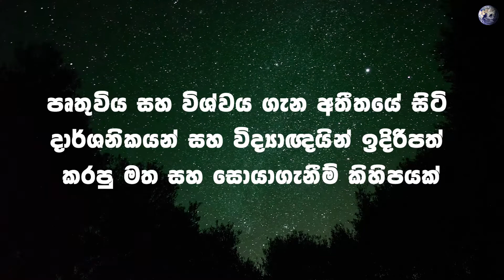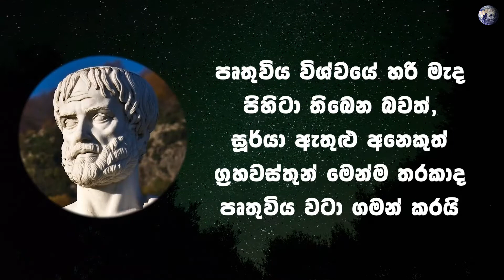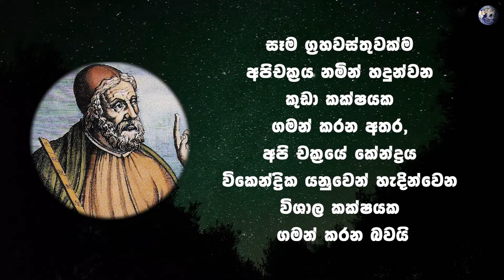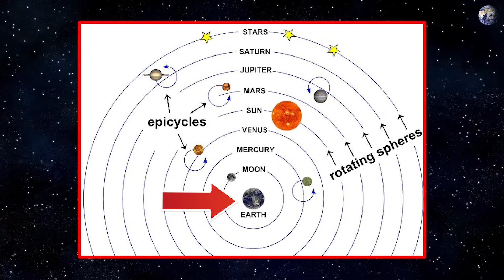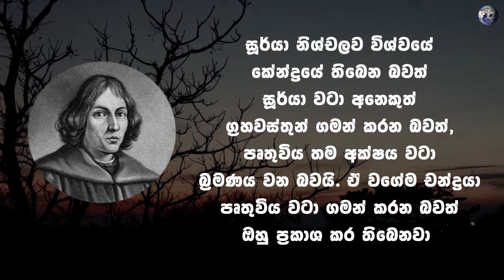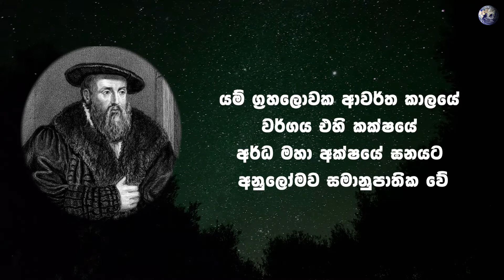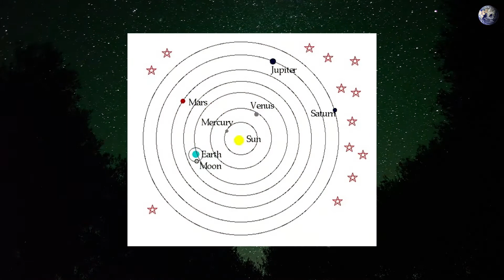විශ්වය සහ පෘතුවිය ගැන දාර්ශනික මත සහ නව සොයාගැනීම් | Philosophical views about the universe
In this video I have discussed the universe, solar system, and earth and What are the Philosophical views about those objects.  A long years ago there were a lot of Philosophers in the world. Among them, I chose 5  Philosophers to create this video

මෙම වීඩියෝව තුල පෘතුවිය, විශ්වය සහ සෞරග්‍රහ මණ්ඩලය ගැන දාර්ශනික අදහස් ඉදිරිපත් කර ඇත. මෙහිදී ඔවුන් ඉදිරිපත් කර ඇති දාර්ශනික මත කොතරම් දුරට සත්‍ය වේද අසත්‍ය වේද යන්න මෙම වීඩියෝව මගින් සාකච්චා කර තිබේ.

Credit
Book Title - "විශ්මිත විශ්වය"
Authur - "ජිනේන්ද්‍රවංශ ද සිල්වා"
Publisher - "සාර ප්‍රකාශන හා මුද්‍රණ"